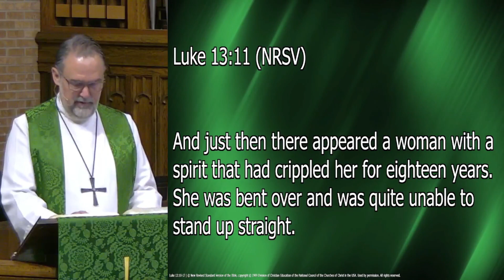Pastor Mark Fitzimmons "We Work With God To Align The World"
Grace Lutheran sermon August 21,2022 | Gospel reading Luke 13:10-17